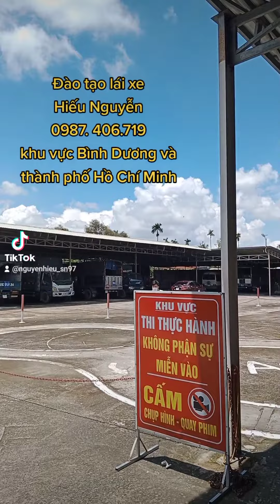ĐÀO TẠO LÁI XE HIẾU NGUYỄN KHU VỰC BÌNH DƯƠNG VÀ THÀNH PHỐ HỒ CHÍ MINH thibanglaixe gplx A1, A2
⭐⭐Tuyển sinh lịch thi tháng 9 đăng ký sớm còn lịch Sớm nhé cả nhà
Hỗ trợ kèm đậu các hạng A1, A2, B1, B2, C và nâng dấu
💥💥💥Lịch tháng 10 A1 dự kiến có các ngày 2, 4, 6, 9, 13, 16, 18, 20, 23, 27, 30 và 31
🔔🔔Bạn nào muốn thi ngày nào nhắn tin riêng mình đăng ký sớm còn lịch nha
🏷️🏷️🏷️Đào tạo lái xe Hiếu Nguyễn uy tín trách nhiệm và hiệu quả
☎️☎️ Alo 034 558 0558 Hiếu Đào tạo lái xe khu vực Bình Dương và thành phố Hồ Chí Minh